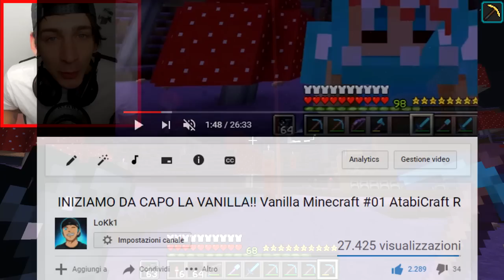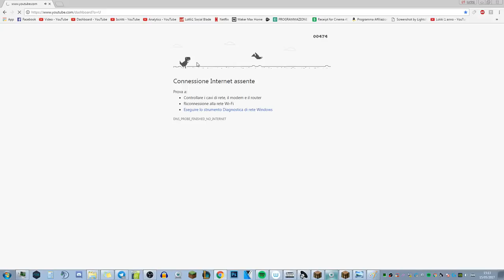UN PROGETTO INSANO!! LA NUOVA BASE. Vanilla Minecraft #02 Atabicraft RED [ITA] pt.1/2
Il tetto della nostra base è fantastico!! ihiii